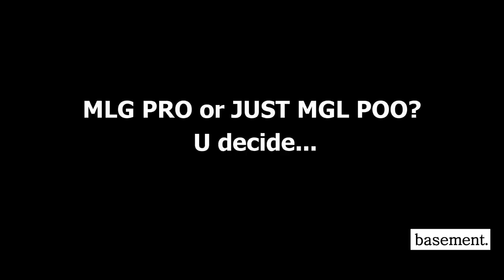Counter Strike GO #1 Jarryd Hayne Touchdown! (CS GO Funny Moments)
Found some awesome people playing CS GO the other day. Apologies for the low volume on the mics and talk overs, it was recorded on the fly. I hope you enjoy.

Shoutout to PotatoYoo and .Asliimoe!

Narmzy basement.